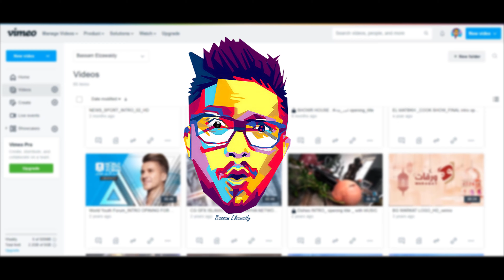HOW,To,GreenScreen,Fireworkes,Sparks,animation,GREEN,Screen,FireCracker,Transitions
Free Footage Provided by : BASSAM ELZAWAIDY
Green Screen,Fireworkes,Sparks,animation,GREEN,Screen,FireCracker
Visual Effects
Ads
Stunning Video Stock Footage
 green screen effects pack,cool green screen effects,top green screen effects
effects
after effects
green screen
Green screen pack
Top
Greenscreen
Effects
2020
Editing
Download
Green screens
Editing pack
Overlays
Transitions
Green screen
Awesome
Green screen pack effects
Popular greenscreen
Top green effect
Cool green effect
Vfx
Transition
Transition effect
Transitions pack
Blue screen
Chroma
After
Free effect
Free use
Green
Screen
Raw
Footage